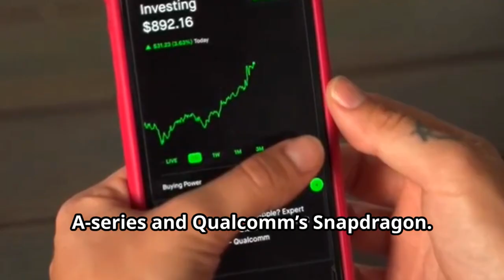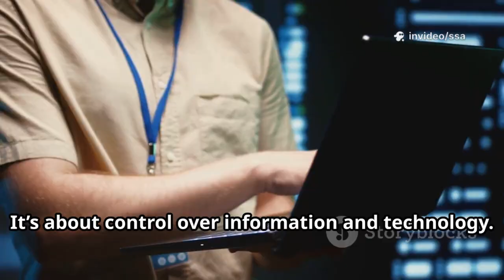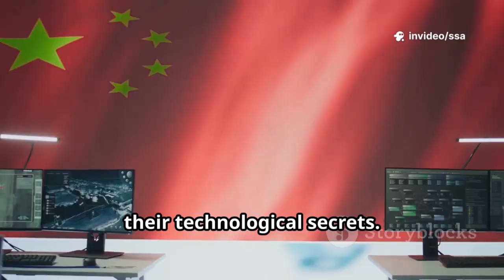Why Did China Just Blacklist a Canadian AI Firm?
In this gripping documentary, we delve into the shocking decision by China to blacklist a Canadian tech firm, TechInsights, after it exposed Huawei’s reliance on foreign AI components. Discover the implications of this ban on global tech relations and the ongoing battle for semiconductor sovereignty. As we analyze the motives behind Beijing's retaliatory action, we also explore the reactions from the West and the potential future of Huawei’s AI ambitions without independent verification. How will this escalate in the landscape of international tech? Join us as we uncover the secrets behind this unfolding story.

Huawei chip ban
TechInsights Huawei
China blacklists Canadian firm
Huawei AI chips 2025
TSMC Huawei chips
China US tech war 2025
AI chip secrets Huawei
Huawei Ascend processor
Nvidia vs Huawei
China sanctions 2025
Huawei AI breakthrough

OUTLINE:

00:00:00 The Blacklisting of a Canadian Tech Firm
00:00:39 The Blacklist Shock
00:01:31 What TechInsights Really Does
00:02:27 Why China Struck Back
00:03:13 The Western View
00:03:58 The Bigger Geopolitical Game
00:04:50 The Tech War Widens
00:05:29 The Future of Huawei and Global AI Chips
00:05:54 Outro